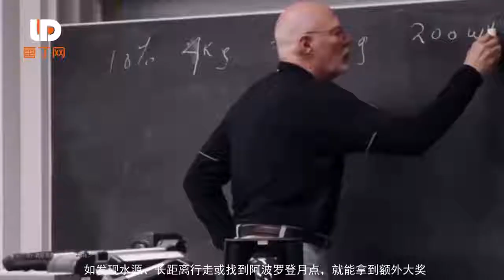德国认真了！上下一心查证美国登月真伪